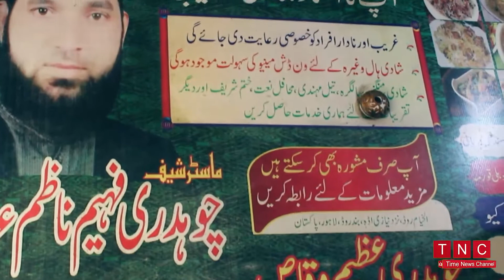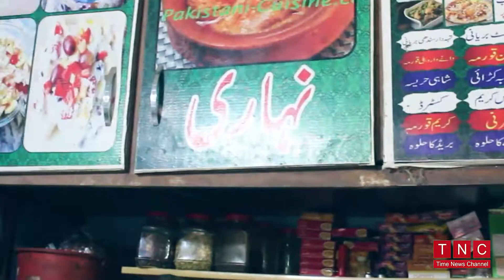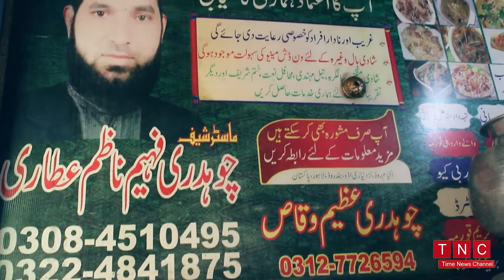Madni Cooking Point | Vlog | Time News Channel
Listen Top of the hour Headlines, Bulletins & Programs:
Time News Channel Official Youtube Channel.